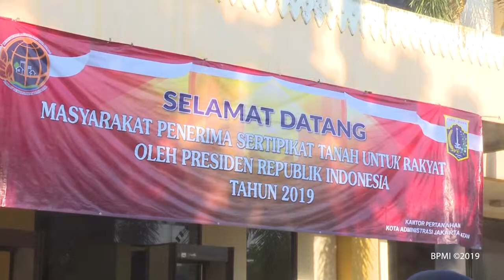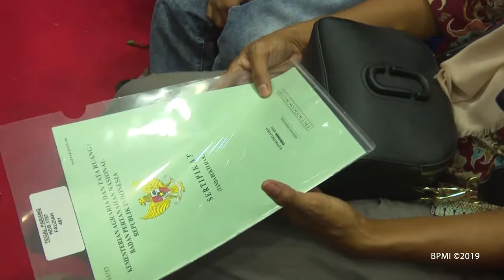Presiden Jokowi Pastikan Program Sertifikasi Lahan di Indonesia Akan Diteruskan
Target tinggi bagi penerbitan sertifikat hak atas tanah yang dimiliki rakyat akan tetap dijalankan. Selain itu, program percepatan penerbitan sertifikat atau PTSL (Pendaftaran Tanah Sistematik Lengkap) akan tetap dilanjutkan untuk mengatasi sengketa atas kepemilikan tanah yang biasa terjadi di seluruh Indonesia.

Hal itu ditegaskan oleh Presiden Joko Widodo saat menyerahkan sertifikat bagi 2.000 warga yang bermukim di 16 kelurahan di Jakarta Selatan.

"Program ini akan terus kita lanjutkan karena di seluruh Tanah Air dari 126 juta bidang tanah yang harus bersertifikat baru 46 juta di tahun 2015 (bersertifikat). Masih ada 80 juta yang belum bersertifikat," ujarnya di Gelanggang Remaja Kecamatan Pasar Minggu, Jumat, 22 Februari 2019.

Di Kota Administrasi Jakarta Selatan, masih terdapat kurang lebih 36 ribu bidang tanah yang belum bersertifikat. Menteri Agraria dan Tata Ruang sebelumnya menyatakan bahwa kekurangan tersebut akan diselesaikan pada tahun 2019 ini sehingga seluruh bidang tanah di wilayah tersebut akan terdaftar secara resmi.

"Tadi Pak Menteri sudah menyampaikan tahun ini kurang hanya 36 ribu dan akan diselesaikan semuanya. Janjinya Pak Menteri diingat-ingat. Harus rampung sehingga seluruh Jakarta Selatan ini sertifikatnya sudah pegang semua," tuturnya.

Sementara di seluruh wilayah lainnya, pemerintah juga terus mengupayakan agar rakyat Indonesia dapat memperoleh sertifikat yang menjadi haknya sekaligus bukti kepemilikan tanah yang mereka miliki melalui program PTSL ini.

Lebih jauh, dalam sambutannya itu, Kepala Negara mengapresiasi kerja keras yang ditunjukkan kantor-kantor Badan Pertanahan Nasional di seluruh wilayah. Sebab, sejak tahun 2017 lalu target tinggi yang ditetapkan oleh Presiden Joko Widodo terkait penerbitan sertifikat tiap tahunnya selalu terlampaui.

"Sekarang memang kantor BPN kalau kerja saya lihat pagi sampai malam karena diberikan target. Nyatanya kantor-kantor BPN bisa menyelesaikan ini di seluruh Tanah Air. Ditarget semuanya terlampaui," ucapnya.

Untuk diketahui, pada tahun 2017 lalu, Presiden memberikan target kepada kementerian terkait untuk dapat menerbitkan 5 juta sertifikat. Sementara tahun 2018 sebanyak 7 juta sertifikat ditetapkan untuk dapat diterbitkan bagi para penerima hak.

Semua target tersebut diketahui dapat terlampaui. Bahkan, target tahun 2018 dapat dicapai dan melebihi ekspektasi dengan capaian penerbitan sebanyak 9,4 juta sertifikat.

Turut hadir mendampingi Presiden, Menteri Agraria dan Tata Ruang/Kepala Badan Pertanahan Nasional Sofyan Djalil, Sekretaris Kabinet Pramono Anung, dan Gubernur DKI Jakarta Anies Baswedan.

Bey Machmudin